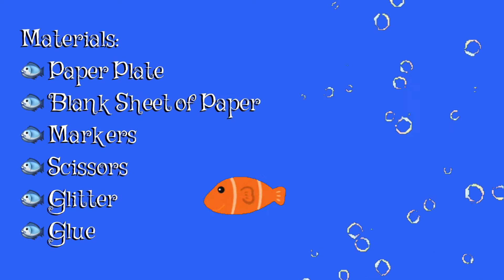Paper Plate Rainbow Fish - Summer Fun at MSCM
Have fun making your own Paper Plate Rainbow Fish!  Thanks to Natural Beach Living for this activity!